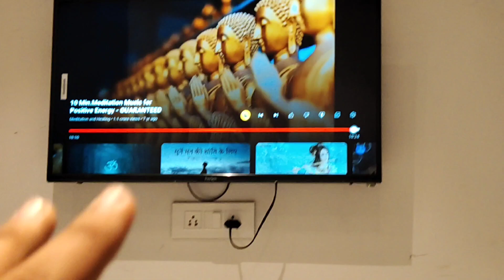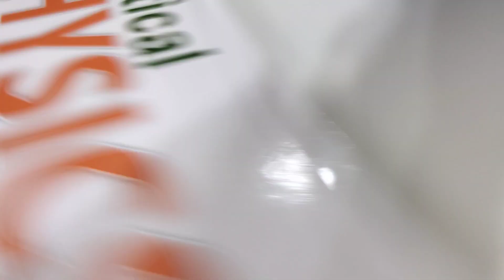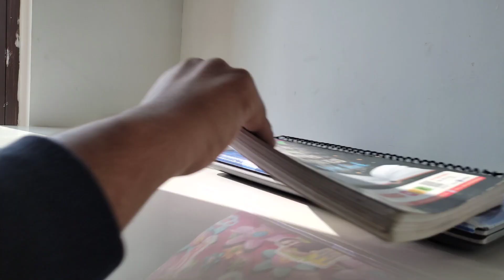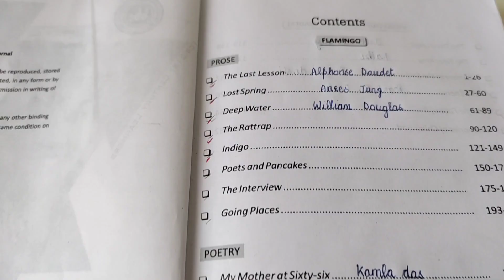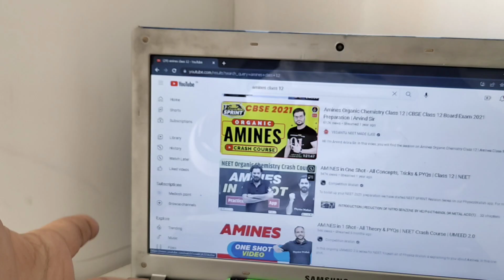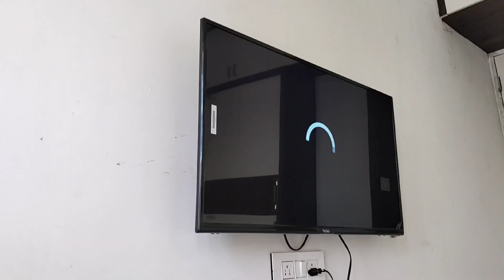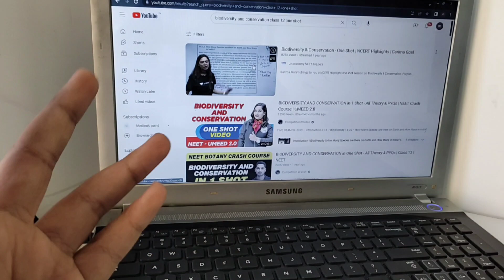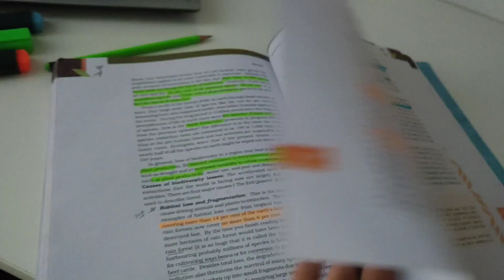Preparing for my Pre boards 🌿 l covering backlogs l cbse grade 12 l neet aspirant :)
study vlog
neet 2023

ignore this 🌿🥝

day in the life of a Neet Aspirant
Neet 2022 cut off cut off
neet 2022 Neet 2022 exam reaction
 A day in the life of a neet aspirant quarantine Quarantine study vlog
 A day in the life of a neet aspirant dropper timetable yakeen 3.0 physics wallah
 Yakeen 3.0 Best Teachers
Yakeen 2.0 Best Teachers Best Teachers From Both Batches